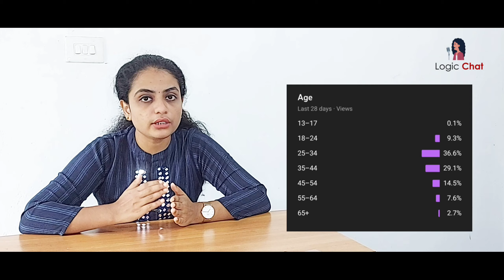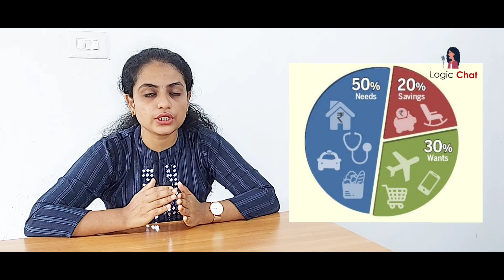Money Management Tips For Beginners | How to Manage Money in your 20s & 30s | Logic chat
There is no guarantee that you will earn money through these ideas .I am not a Financial Advisor and anything I say on this Youtube  channel should not been seen as financial advice .